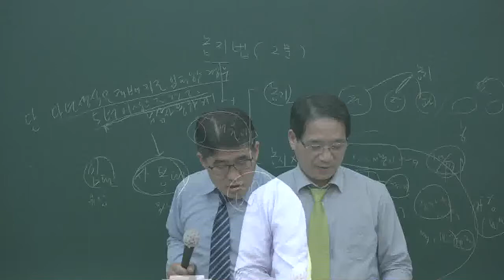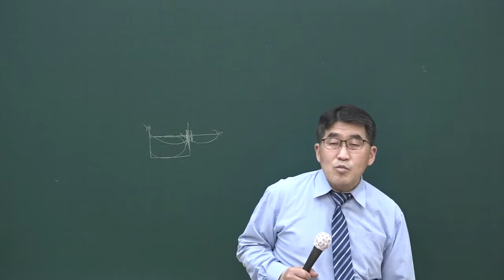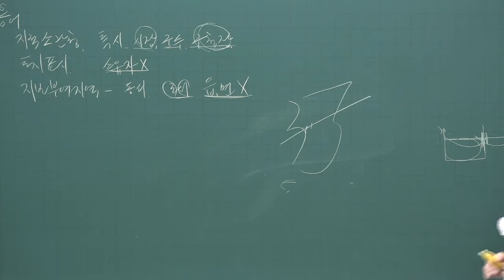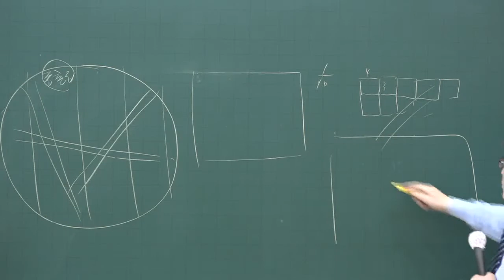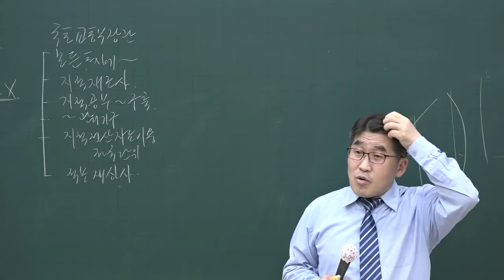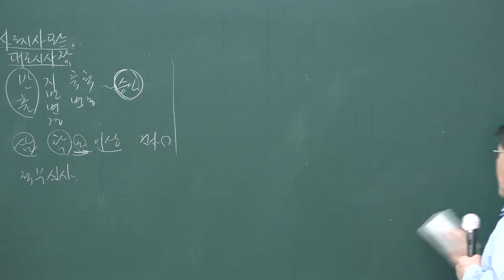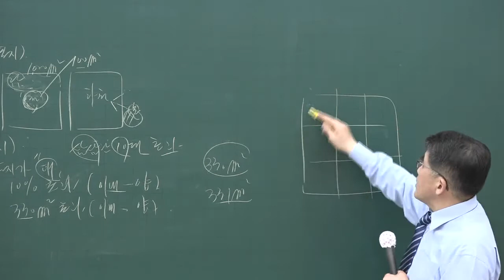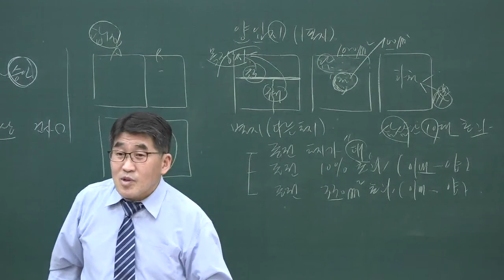2020 핵심요약 공인중개사 부동산공시법 1